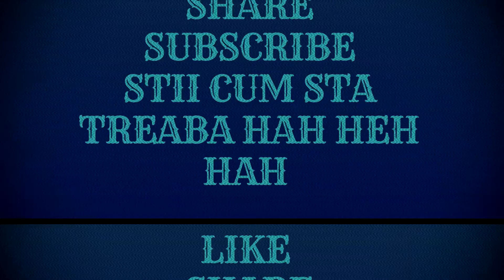BLACK CLOVER ESTE NASPA?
Salutare oameni buni!Astazi o sa vorbim despre Black Clover.Enjoy